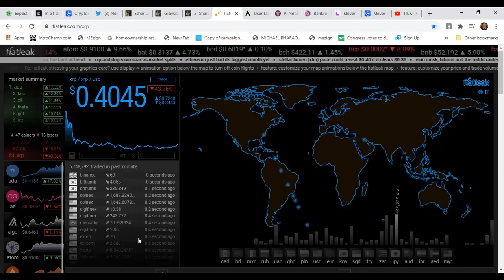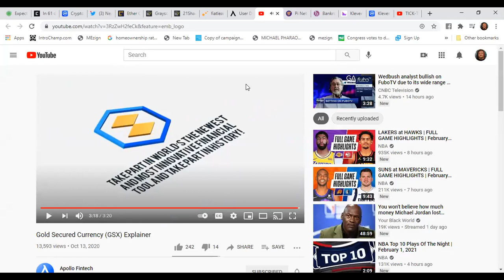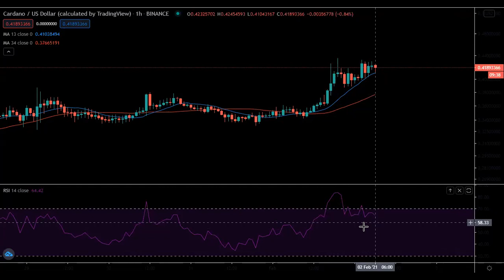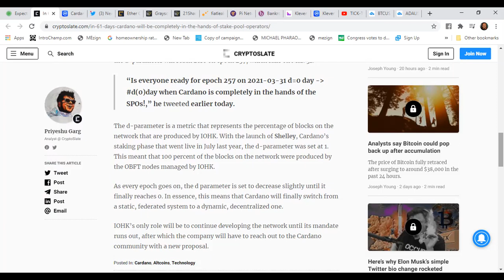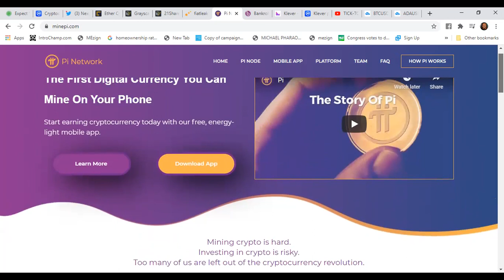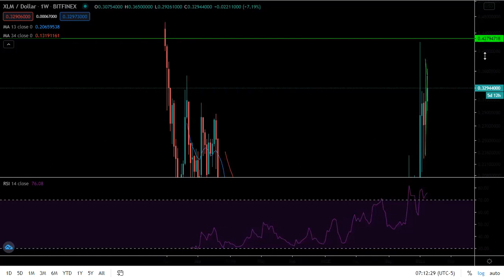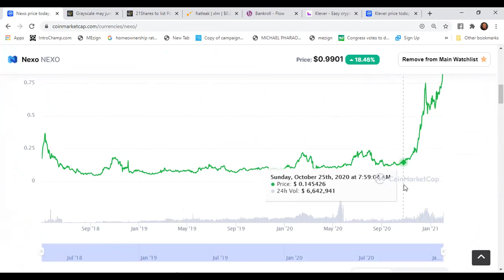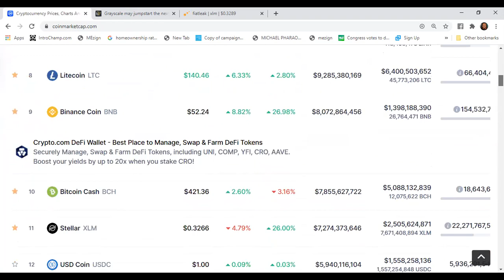MoonShot/Nexo Is In A Class Of Its Own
and use my username (macscryptonews) as your invitation code.

Meet Klever, the multi-crypto wallet that I use and recommend to swap my cryptos and make transactions quickly and easily.
Enter This Code: G0T7U3

Mac's Crypto News is not financial or investment expert. You should do your own research on each cryptocurrency and make your own conclusions and decisions for investment. Invest at your own risk, only invest what you are willing to lose.